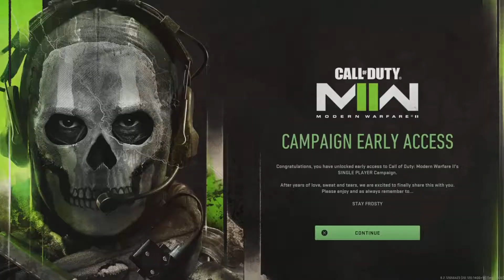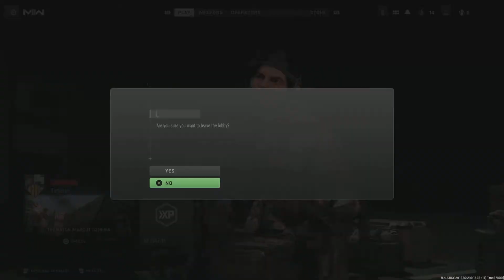Funny moments pt 46